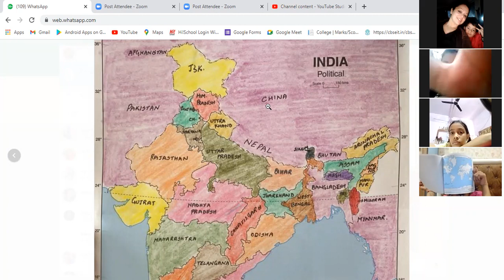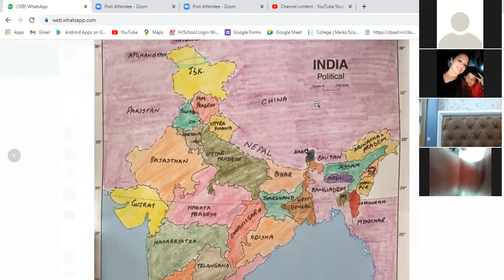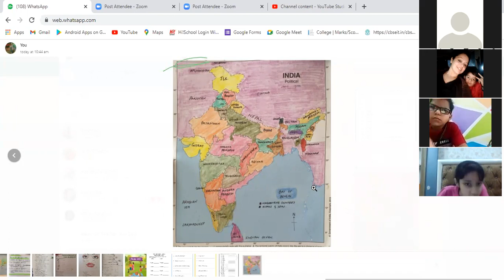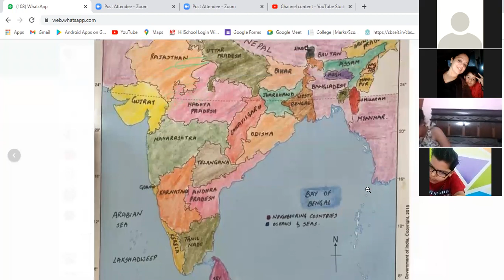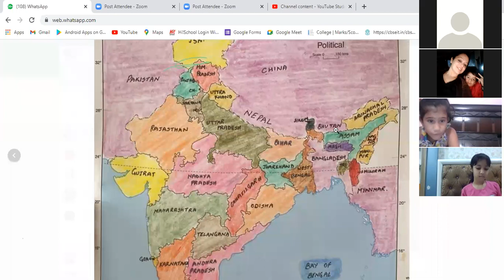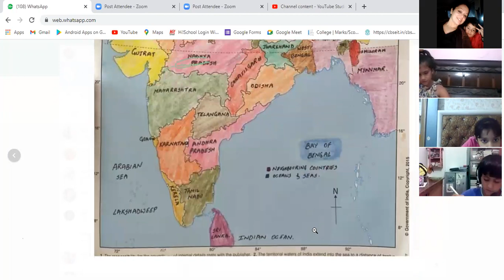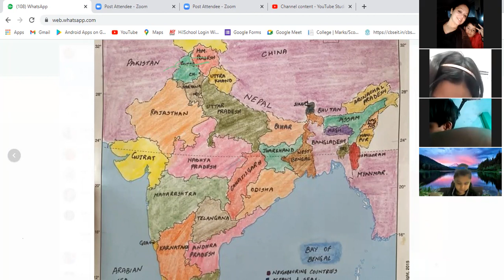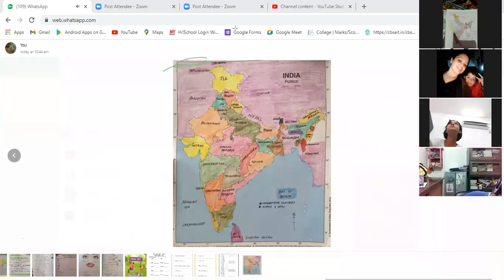IVA,C SST 5Th LECTURE